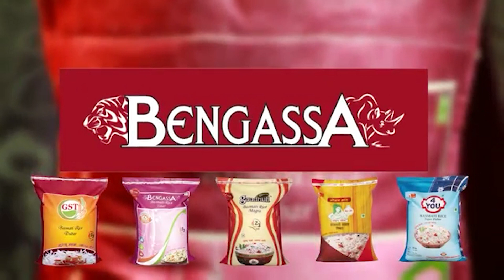आयुर्वेद और आदत।।डॉक्टर प्रतिभा तंवर गोल्ड मेडलिस्ट होम्योपैथिक पद्धति से करती इलाज।।MMPB आवाज़